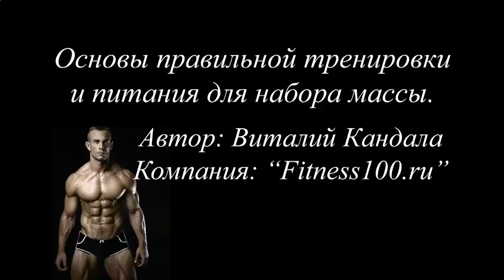Можно ли накачать мышцы после 35 лет